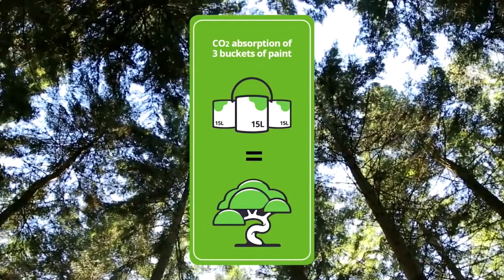โบวี่ อัฐมา ชีวนิชพันธ์ สายสุขภาพ รักธรรมชาติ เลือกใช้สีดูดซับ CO2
โบวี่ อัฐมา ชีวนิชพันธ์ (นักแสดงและพิธีกร)
สาวสวยที่ดูแลตัวเองดีตลอด แต่กลับมีปัญหาระบบหายใจ ทำให้ต้องทบทวนสาเหตุและตัวช่วยซึ่งก็เริ่มจากที่บ้านของเธอนั่นเอง

“เวลานอนรู้สึกหายใจไม่ค่อยสะดวก นอนไม่ค่อยหลับตื่นมาก็ไม่ค่อยสดชื่น
อาจเป็นเพราะนอนในห้องแอร์ ระหว่างที่นอนคือเราปล่อย CO2 ตลอดเวลา
อากาศจึงหมุนเวียนไม่มีการถ่ายเท ทำให้เกิดปัญหา แต่พอสร้างบ้านใหม่ก็เริ่มศึกษาว่าจะมีวัสดุอะไรเข้ามาช่วยเราได้มากขึ้น

Jorakay eColor by Graphenstone ที่มีคุณสมบัติแตกต่าง เป็นสีที่สามารถดูดซับ CO2 ได้ สี 3 ถังสามารถดูดซับ CO2 ได้เท่ากับต้นไม้ใหญ่ 1 ต้น ใน 1 ปี จึงตัดสินใจเลือกสี Jorakay eColor by Graphenstone ก็ถือเป็นการดูแลสุขภาพ
ตัวเราเองและช่วยโลกด้วย